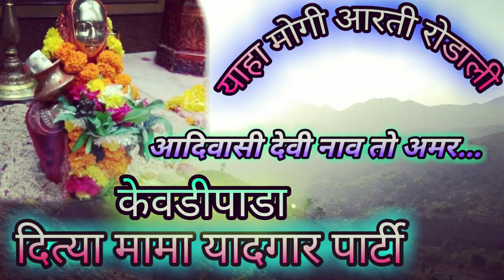दित्या मामा यादगार...आदिवासी देवी नाव तो अमर...देवमोगरा आरती रोडाली ! Adivasi rodali_A1..s creation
Ditya Mama Yaadgar Songadya Party
Devmogra Mata rodali

Please...👇
      A1... s creation
हमारे युट्युब channel को सब्स्क्राईब करने के लिए नीचे दी गई लिंक पर क्लीक करे 👇

Ditya Mama
Adivasi rodali
Devmogra Mata Aarti rodali
Kewadipda Songadya
Superhit rodali
Kewadipda Songadya Party

उम्मीद है आपको ये रोडाली सोंग अच्छा लगा होगा...
   हमारे युट्युब Channel को सब्स्क्राईब करे...👇
                                                    A1...s creation

                       धन्यवाद...